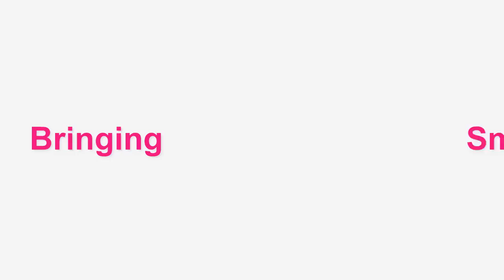The Push Up Challenge: LoveDrunk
LoveDrunk has donated $100 so I did 100 push ups! So tiring! Please keep the contributions coming!!!